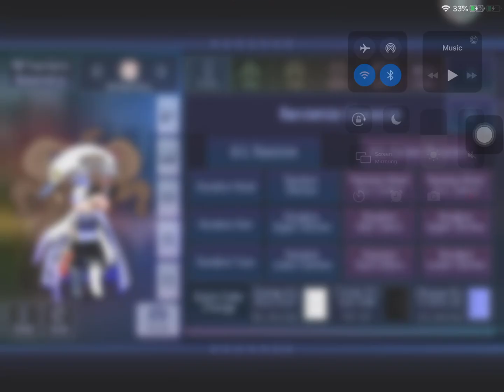I tried the ALL random button |original